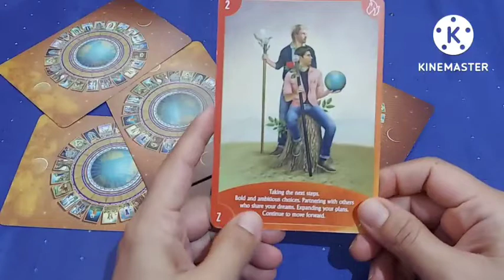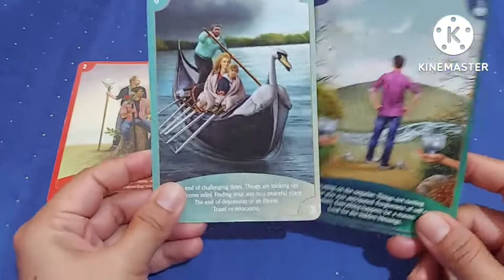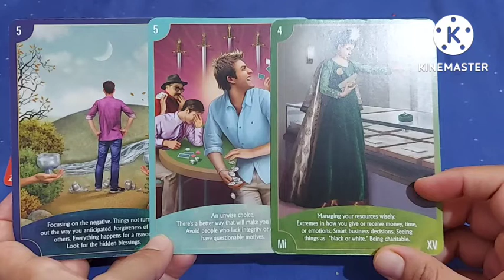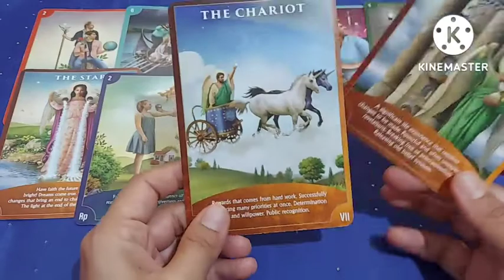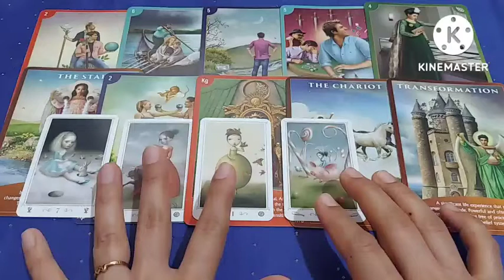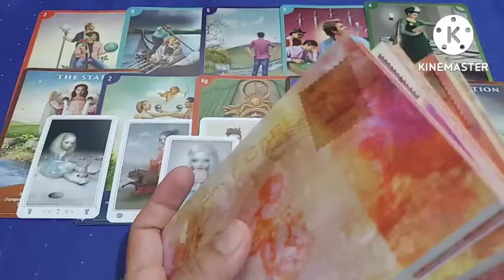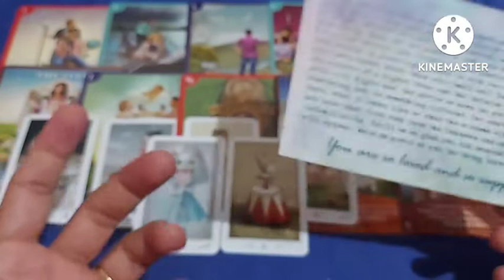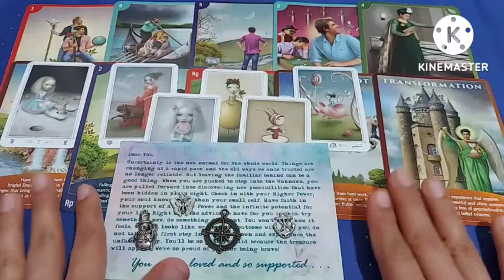September Predictions Uncertainty is the NEW NORMAL, तैयार हो जाए अलग तरह से दुनिया को देखने को अब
you can also watch August predictions:
क्या लाएगा अगस्त आपके लिये